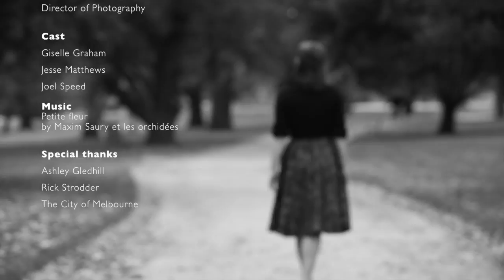l'automne by Giselle Graham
The first video production in a four part series.

Director & Producer
Giselle Graham

Associate Producer
Braydon Edward-Batten
Belinda Strodder - Director of Photography

Cast
Giselle Graham
Jesse Matthews
Joel Speed

Music
Petite fleur by Maxim Saury et les orchidées

Special Thanks to Ashley Gledhill, Rick Strodder, The City of Melbourne